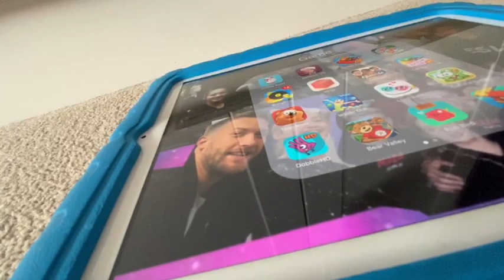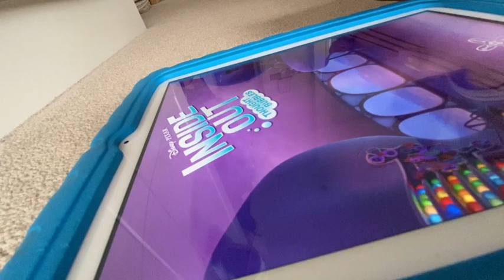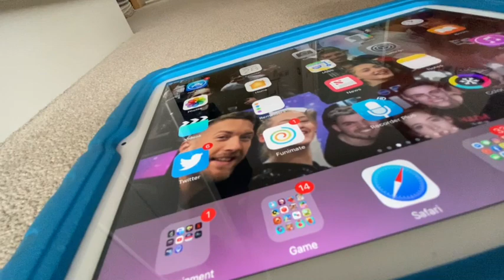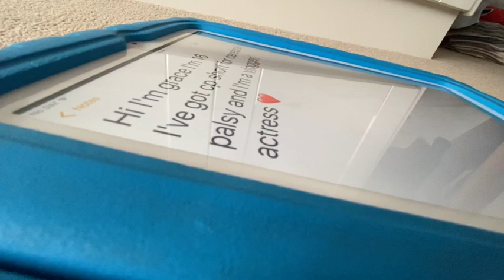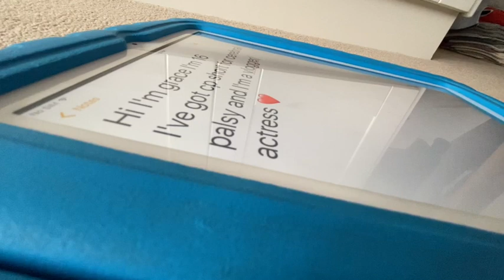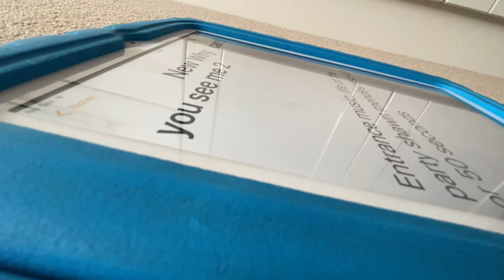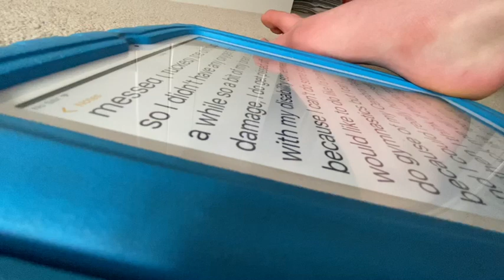A day in my life and cerebral palsy day 10 of quarantine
This is the third vlog of a day in my life I just vlogged every thing I do in a day whilst in quarantine

for the latest updates

Go follow me Tiktok @grace Wolstenholme for some random videos